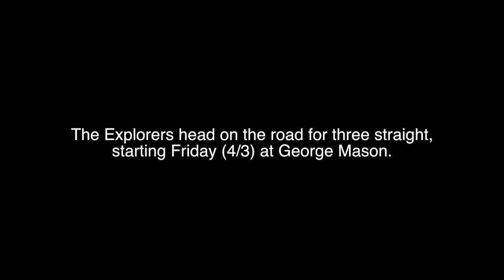Ilgenfritz Nets Career High Six Goals In 10-8 Win over GW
Sophomore Allee Ilgenfritz exploded for a career-high six goals and the La Salle lacrosse squad overcame a furious George Washington rally to defeat the Colonials 10-8 in the Atlantic 10 opener on Sunday afternoon.